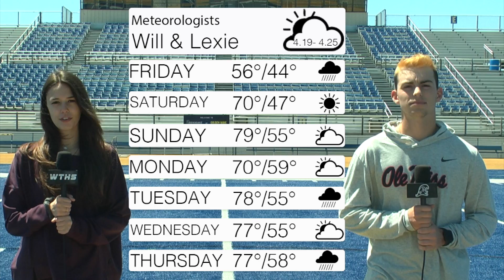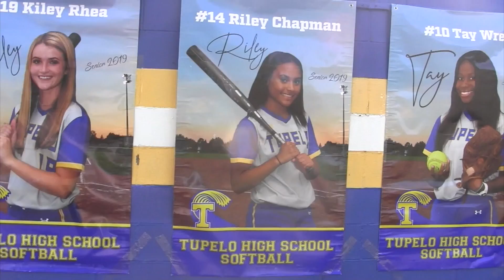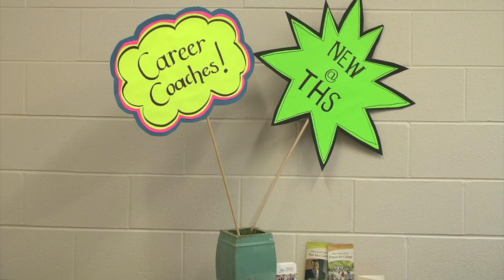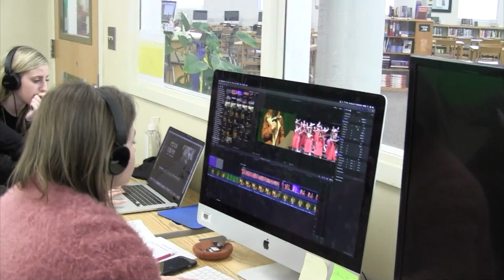Thursday, April 18, 2019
WTHS takes a look at the accomplishments of being a 6 year Rotary Scholar and congratulates Luke Overton on his recent honor. Also recognized this week, Vocal Jazz! In sports, a look at the golf team now advancing to State and highlights from Senior Night in both softball and baseball. Have a happy Easter weekend!